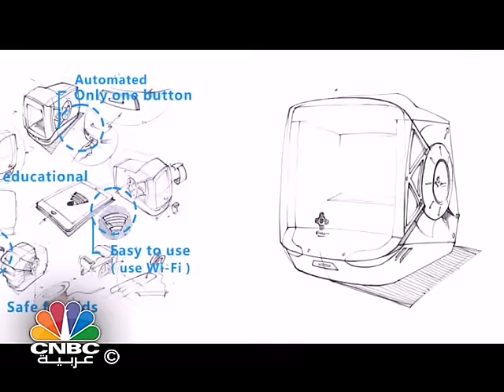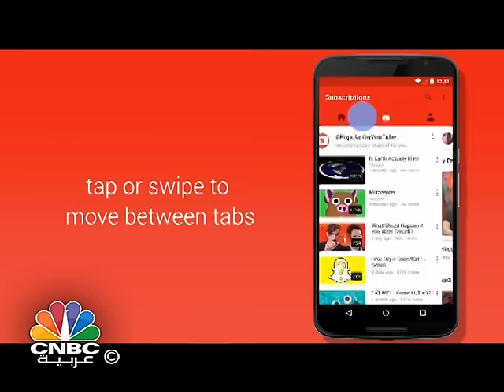التكنولوجيا اليوم/ طابعة ثلاثية الأبعاد أرخص من IPhone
تستعرض فقرة التكنولوجيا اليوم عرض طابعة ثلاثية الأبعاد أرخص من Iphone